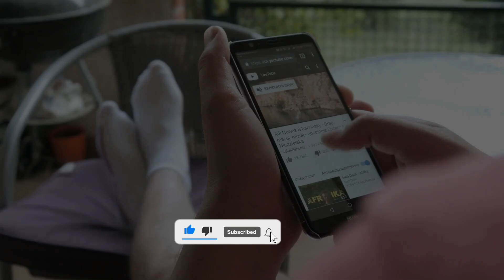10 Most Unbelievable Agriculture Machines and Ingenious Tools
Agriculture has come a long way, with innovative machines and tools transforming the way we grow and harvest crops. Here’s a look at ten of the most remarkable agricultural inventions that showcase ingenuity and technological advancement:

Autonomous Tractors: These self-driving tractors utilize GPS and AI to plow, plant, and harvest without human intervention, increasing efficiency and precision in the fields.

Drones for Crop Monitoring: Equipped with advanced sensors and cameras, drones provide real-time data on crop health, soil conditions, and pest infestations, allowing farmers to make informed decisions.

Vertical Farms: Utilizing stacked layers of crops in controlled environments, vertical farms maximize space and resources, offering a sustainable solution for urban agriculture.

Robotic Harvesters: These machines can identify and pick ripe fruits and vegetables with remarkable accuracy, reducing labor costs and increasing harvest efficiency.

Seed Planting Machines: Advanced seeders can plant seeds at optimal depths and spacing, ensuring better germination rates and healthier crops.

Precision Sprayers: These sprayers use technology to target specific areas with pesticides and fertilizers, minimizing chemical use and environmental impact.

Soil Sensors: These devices measure moisture levels, pH, and nutrient content in the soil, helping farmers optimize irrigation and fertilization practices.

Bio-digesters: Converting organic waste into biogas, bio-digesters provide a renewable energy source while reducing agricultural waste.

Agricultural Robots: From weeding to planting, robots equipped with AI can perform various tasks, enhancing productivity and reducing labor reliance.

Climate-Controlled Greenhouses: These high-tech structures optimize growing conditions with automated climate control systems, allowing year-round production regardless of external weather.
These unbelievable machines and tools not only increase efficiency and productivity but also contribute to sustainable farming practices, helping to meet the challenges of modern agriculture.